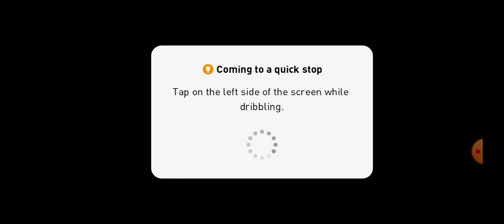Nullers are getting on my nerves